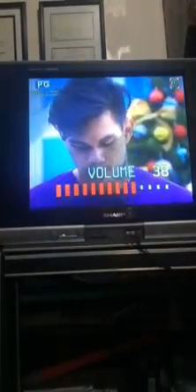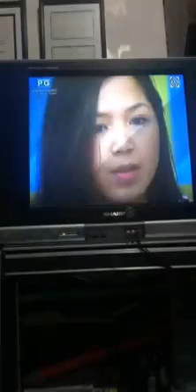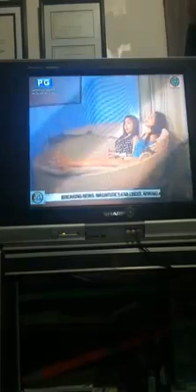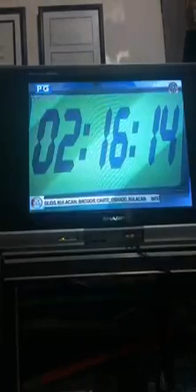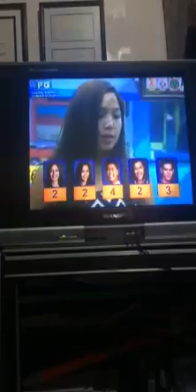Pbb737 episode 10-19-15